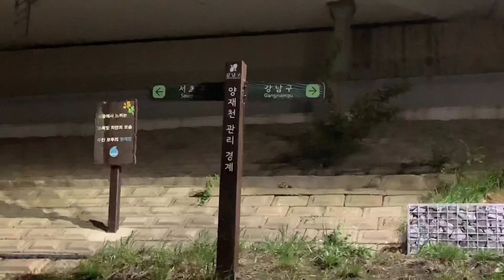다들 가을맞이 옷 장만했지?/강아지 가을옷/하울영상/이탈리안그레이하운드/휘핏/italiangreyhound/whippet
갑자기 추워진 날씨에 급하게 옷을 주문했어요
깡지 하찌 옷은 월간부티크 라는 곳에서 구매했습니당!

🥰깡지
이탈리안 그레이 하운드
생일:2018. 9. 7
성별:남자
특징: 입이 까다로움, 잔디 성애자 ,누나와 함께라면 내가 바로 왕! 옷빨 잘 받음 (후르타 성애자), 아빠바라기, 프로대중교통러

😘하찌
휘핏
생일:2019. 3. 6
성별:여자
특징: 둔함, 아무데나 잘 누움, 곧 프로대중교통러가 될 예정, 순딩이, 밥 엄청 잘먹음, 약간의 때쟁이 기질(?)

깡지와 하찌의 일상이 궁금하다면?!